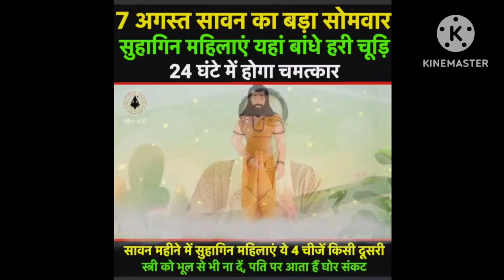7 August sawan ka bdha somvar🐍 m ye krne m hoga bdha chamatkar 😍🙏🙏must watch dis vdo 🙏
7 August sawan ka bdha somvar🐍 m ye krne m hoga bdha chamatkar 😍🙏🙏must watch dis vdo 🙏